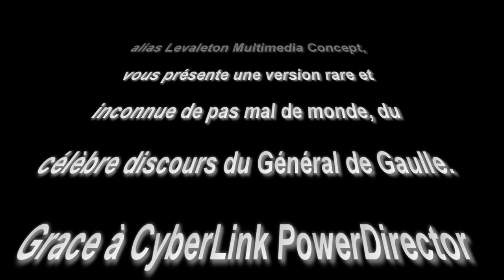IL ETAIT UNE FOIS LE CELEBRE DISCOURS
Ce n'était passé qu'en radio jusqu'à présent, L'impossible, Levaleton l'a fait !